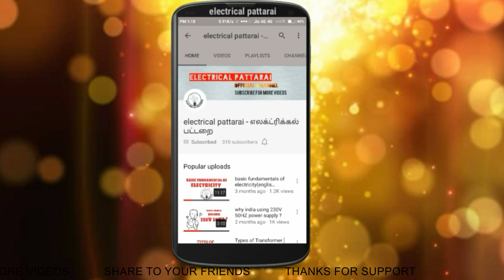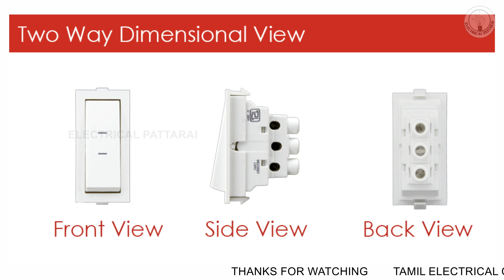Two Way Switch Connection | Type-2 | Animation | Explained in Tamil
Hello friends,
     In this video we are discussed about
1, what is Two way switch connection Type 2
2,where it is used
3,application of two way switch connection
4, how to connect two way switch connection
5,animation
Engineeing Degree online
Electrical And Electronics Engineering